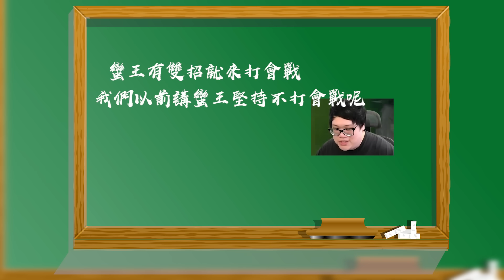【Stanley】蠻王被後選康特兩件裝直接整場無情BD！4/0/0巨肥打野來GANK也抓不死!新時代蠻王就是會打團的蠻王!有雙招就各種去別路帶風向!中路能這麼菜的嗎是不是演員阿?